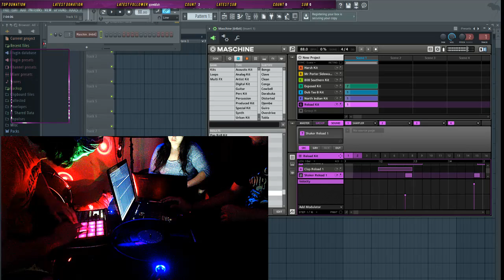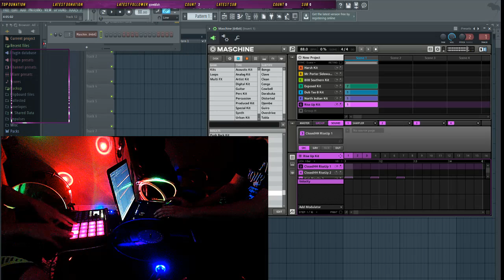Highlight: beat on the fly